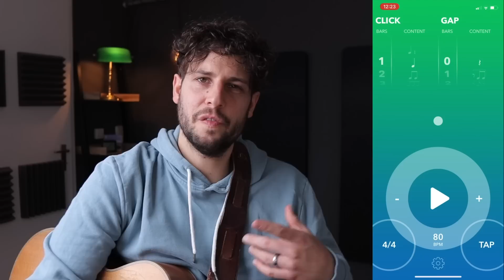Rhythmusgefühl aufbauen - in 5 einfachen Schritten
📖 Hol dir das Material zu meinen Youtube-Videos für 0 Euro.
Du hast bereits einen Account? Hier gehts direkt zum passenden Beitrag (Einloggen nicht vergessen)

📝Komme schneller und fokussierter ans Ziel mit dem kostenlosen Vorlagenpaket für Gitarristen

Hier findest du all mein Equipment, das ich benutze (Gitarren, Verstärker, Saiten usw.):

Passende Videos:
Du kannst den Rhythmus nicht halten? Versuche das!

Du kannst den Rhythmus auf der Gitarre nicht halten oder hast das Gefühl, dass der Rhythmus nicht rund läuft? Das ist eines der häufigsten Probleme, mit denen ich in den letzten 20 Jahren als Gitarrenlehrer konfrontiert wurde. Egal, ob man für sich selbst Gitarre spielt oder mit anderen zusammen Musik macht, wenn der Rhythmus nicht passt, geht der Spaßfaktor auch verloren. Im heutigen Video zeige ich dir in fünf Schritten, was du tun kannst, um endlich den Rhythmus zu halten.